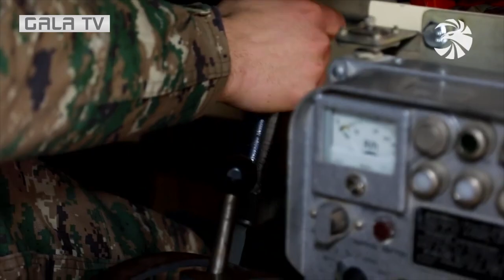Ուսումնական հագեցած առօրյան զորքերում շարունակվում է բնականոն հունով